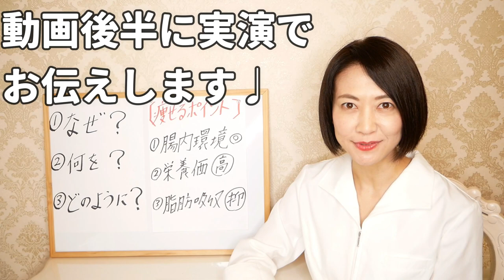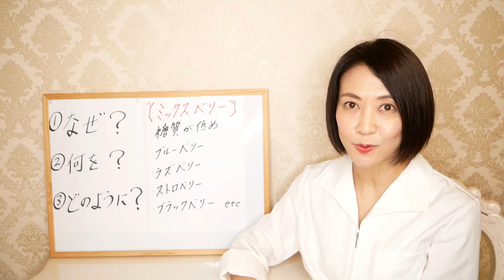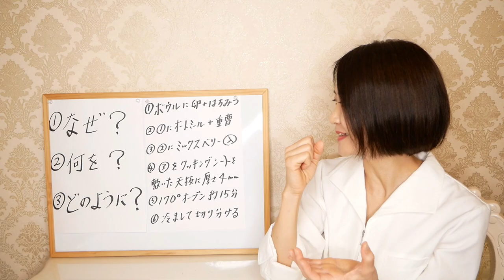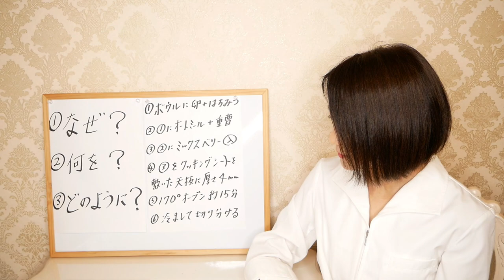【知らなきゃ損】1番痩せる極旨オートミールレシピ！簡単な作り方を解説